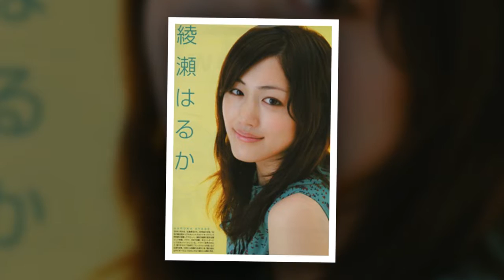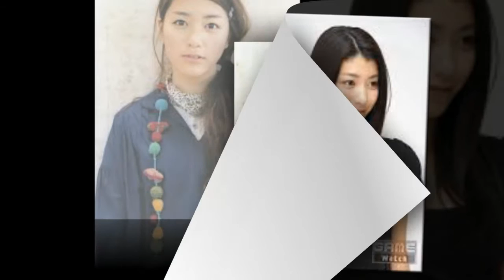Narumi Ayase is Japanese Female Beautifull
Narumi Ayase Profile ,Born : 08/07/1991, Breast : 84 cm, Waist : 59 cm, Hips : 86 cm, Height : 168